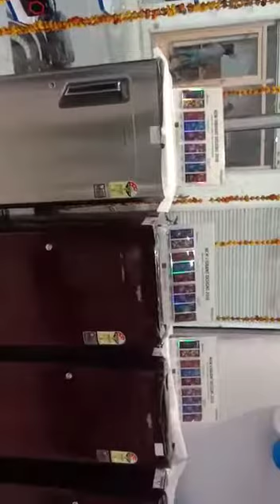Vineet saxena sajird kha pahlwaan